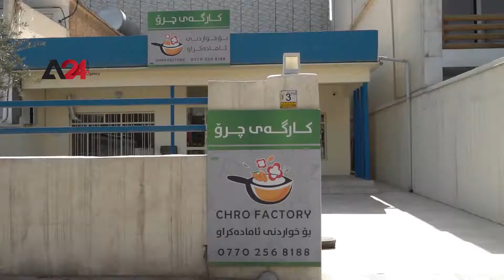Iraq – Food production businesses flourish during Ramadan in Sulaymaniyah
With the advent of Ramadan, Iraqis become more interested in serving different types of dishes for Iftar, the evening meal that Muslims break their fast in Ramadan at sunset, including Arabic and Kurdish cuisine. In the Iraqi city of Sulaymaniyah, the demand for food increases leading to the improvement of small enterprises and businesses that produce different types of foods and sweets.